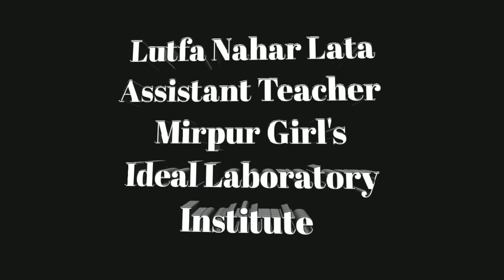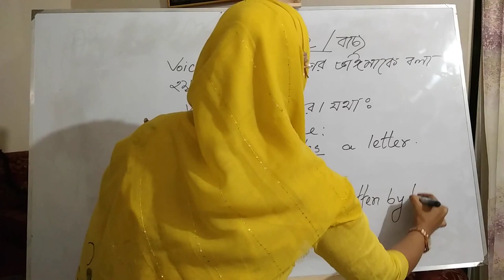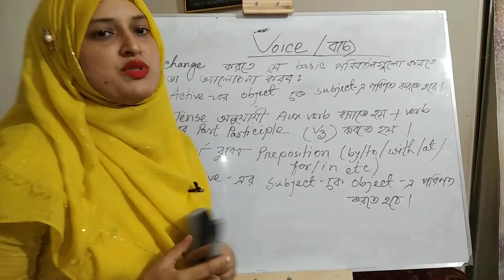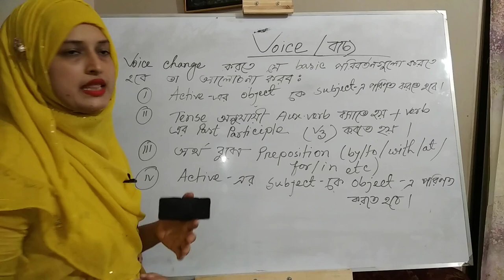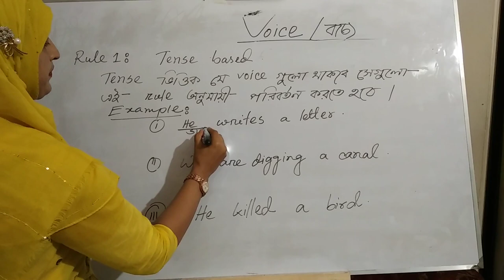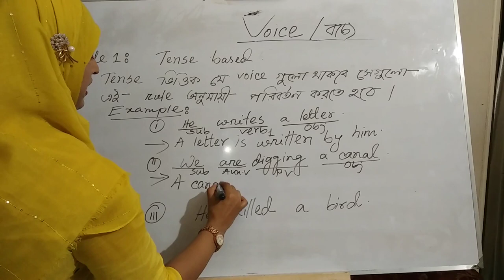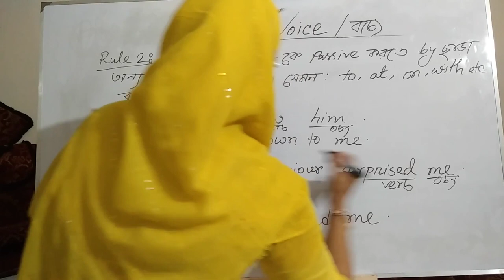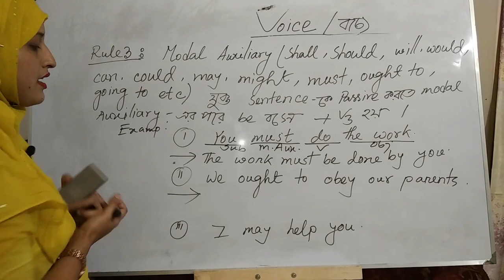Voice Chage (Easy Method)--Part 1 [English Grammar For All]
ইংরেজি গ্রামার শেখার সবচেয়ে সহজতম উপায়। আজকের ভিডিও দেখলে এক নিমিষেই বুঝে যাবেন ইংরেজি গ্রামার শেখা কত সহজ! তাই আজ আমরা জানবো ইংরেজি গ্রামার এর Voice_Change সম্পর্কে। তো আর দেরি কেন? আর ভিডিওটি ভালো না লাগলে আপনার মূল্যবান মতামত আমাদের জানান। কিভাবে পরবর্তী ভিডিওগুলো আরো সুন্দর করা যায়?